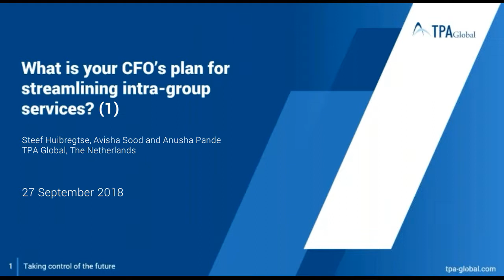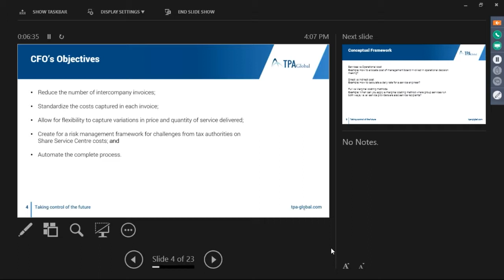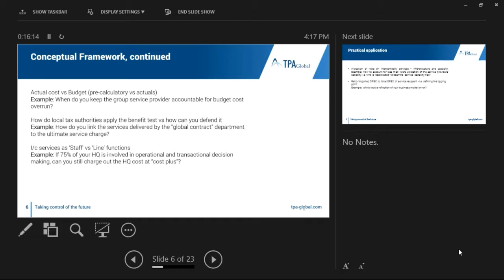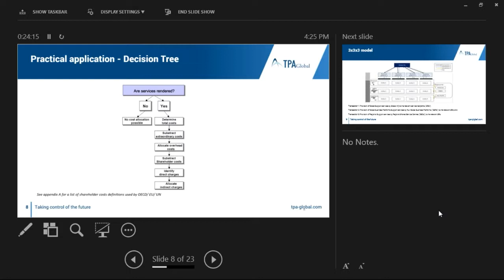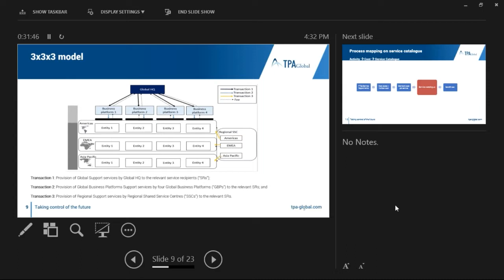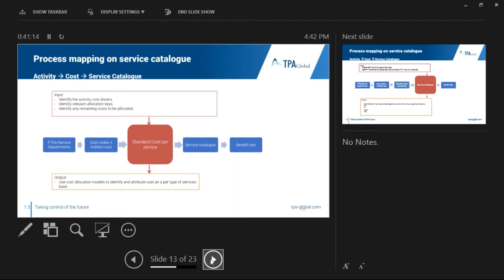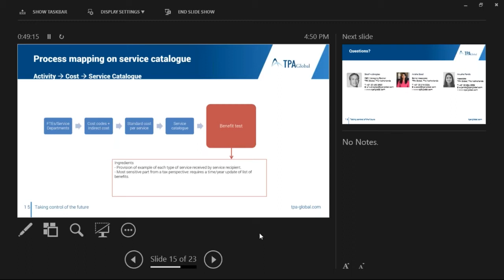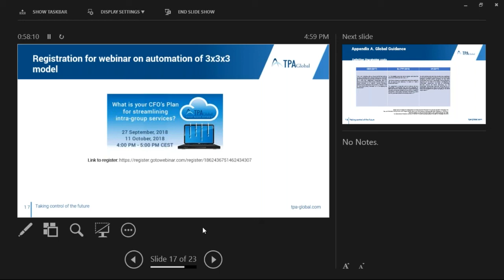What is Your CFO’s Plan For Streamlining Intra-Group Services? (Part 1)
The requirements for full disclosure after BEPS are affecting multinational corporations in one way or the other. In this world of complete transparency, one aspect of being fully in control is getting a strong grip on your intercompany costs. In our discussions with CFOs over multiple projects, they have stressed on the need for a ‘lean and mean’ finance set-up that allows to achieve the following objectives in terms of intercompany service costs:
- Reduce the number of intercompany invoices;
- Standardize the costs captured in each invoice;
- Allow for flexibility to capture variations in price and quantity of service delivered;
- Create for a risk management framework for challenges from tax authorities on Share Service Centre costs; and
- Automate the complete process.

As we successfully implement reliable solutions in this regard for clients, we would like to present to you the steps involved in accurately identifying, standardising and automating the process of recharging intercompany service costs in your organisation.

TPA Global will be hosting two webinars on this topic: one to provide an explanation of the practical application of the 3x3x3 model and the second, to provide guidance on how to automate this process.

This first webinar will consider the following:
- What is the 3x3x3 model?
- What types of services can the 3x3x3 model be applied to?
- How to classify an entity as lead or a contract service provider?
- How to identify costs that can be recharged as per OECD (and selected country) guidance?

Speakers:
- Steef Huibregtse, TPA Global, the Netherlands
- Avisha Sood, TPA Global, Netherlands
- Anusha Pande, TPA Global, Netherlands